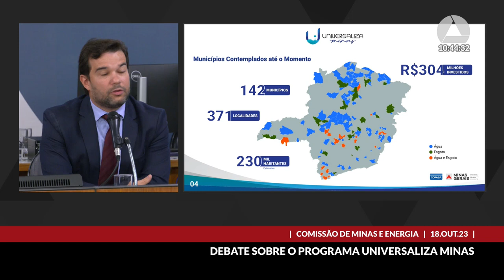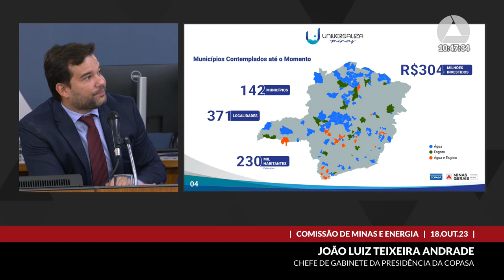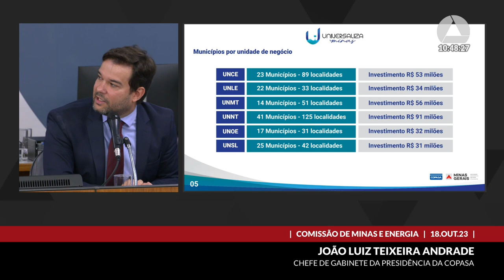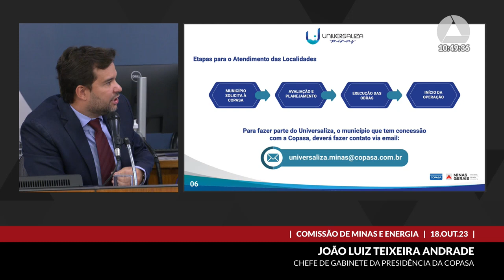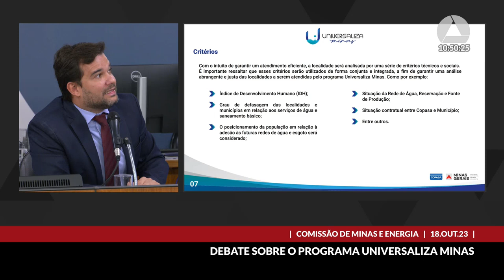18/10/2023 09:30 - Comissão de Minas e Energia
Finalidade da audiência: Debater o programa Universaliza Minas, que busca garantir água tratada e saneamento em pequenas localidades do Estado.